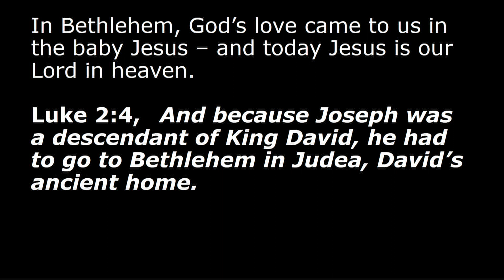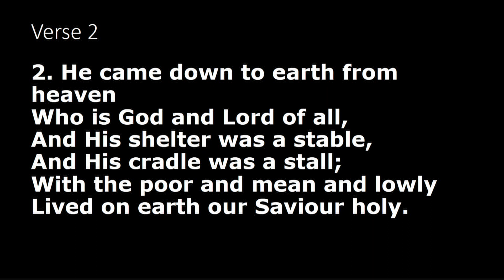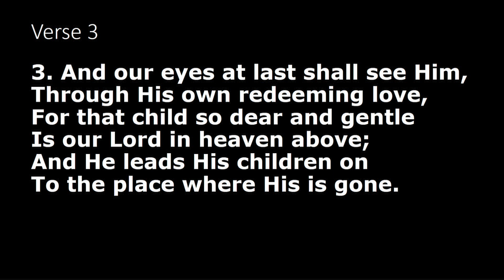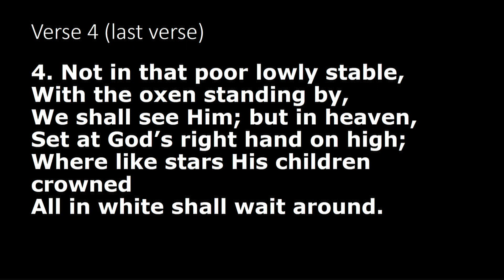632 Once in Royal David's city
Once in royal David's city- Words: Cecil Frances Alexander (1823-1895); Music: H.J. Gauntlett (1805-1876). Piano played by Joy Mildren (Tune: Irby) sung by Deanna Hooper and Robert Brook, introduced by Mark Schubert.